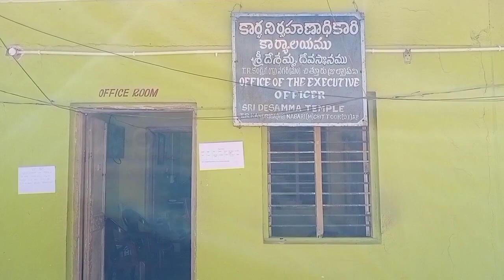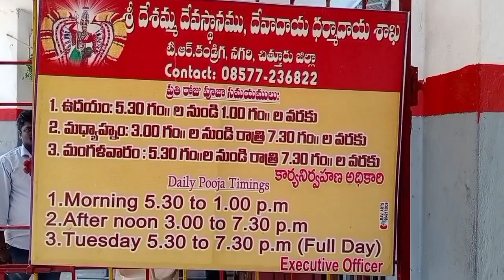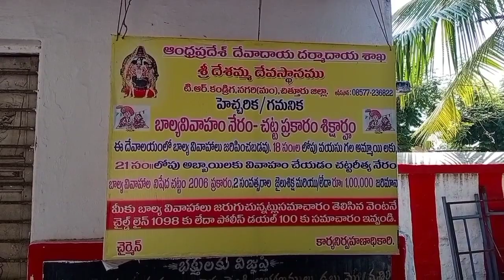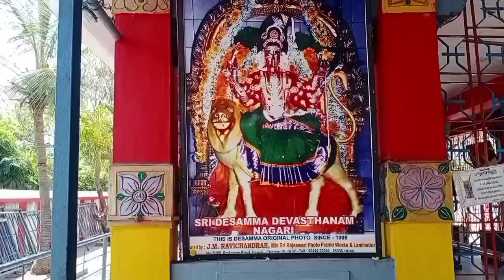Nagari Sri Desamma Temple, శ్రీ దేశమ్మ ఆలయం యొక్క గొప్పదనం, నగరి చిత్తూరు జిల్లా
శ్రీ దేశమ్మ దేవస్థాన ఆలయం, నగరి, చిత్తూరు జిల్లా.